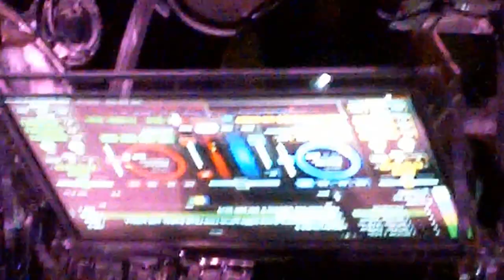DJ RaviDrums Rocks our DreamScreen in Houston on the Tuaca Drinks & Inks Tour!